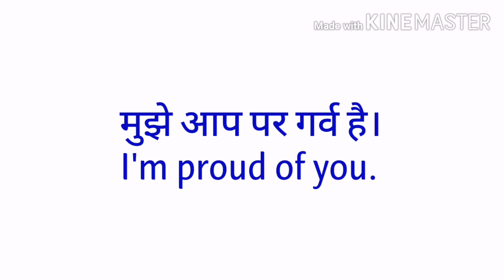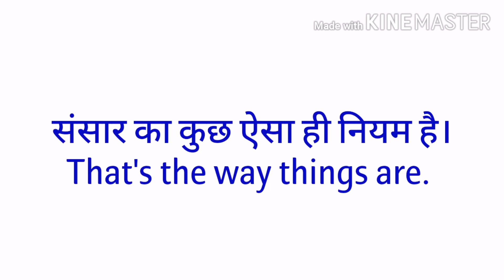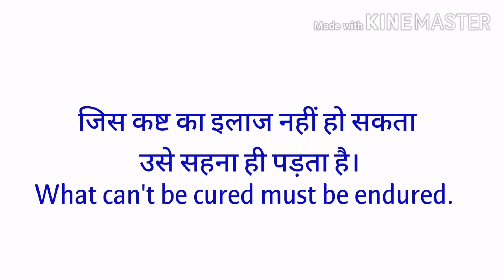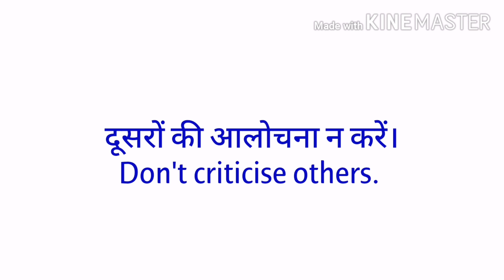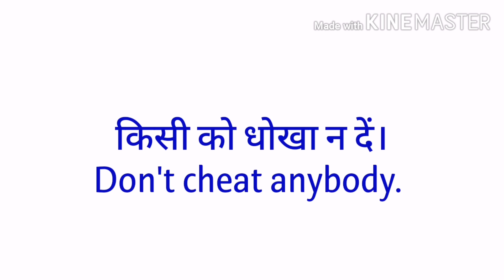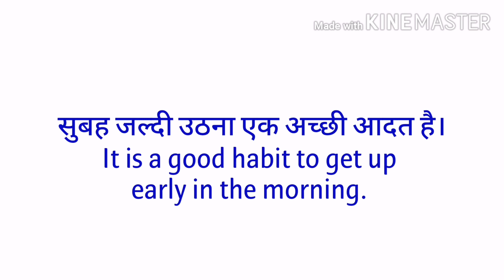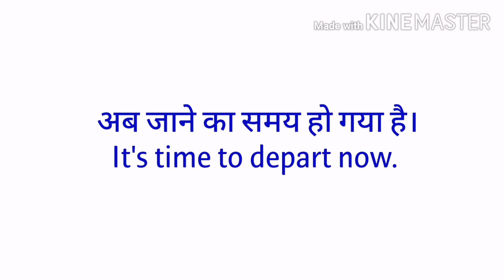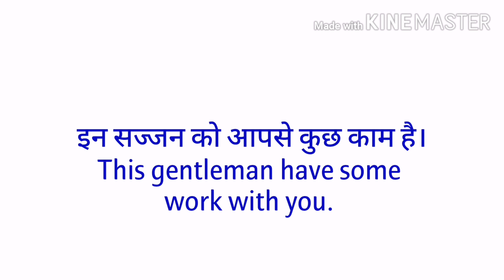51 daily uses English Sentences रोजाना बोले जाने वाले अंग्रेजी वाक्य| Spoken English | English Study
Hello Everyone,
                         Today we are going to learn 50 daily uses English Sentences, because these sentences will help you to speak english in many situations in your daily life.